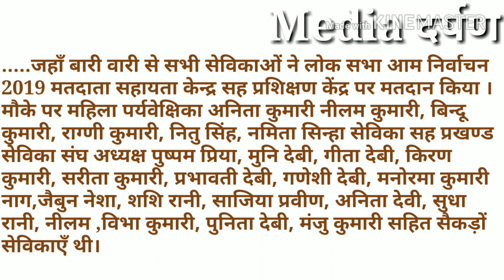आदापुर प्रखंड में स्वीप कार्यक्रम के तहत सेविकाओं द्वारा निकाली गई प्रभात फेरी,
हमारा मत, हमारा अधिकार 12 मई 2019 को अपना मतदान अवश्य करें।